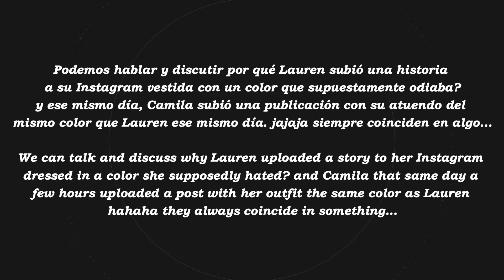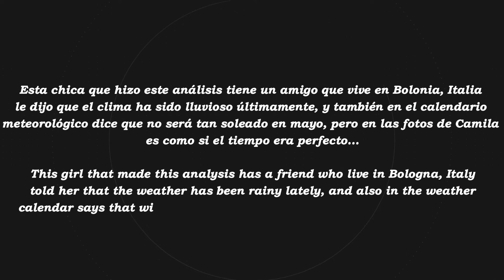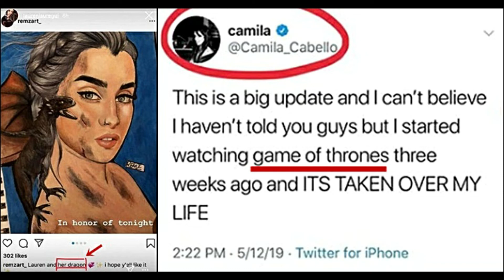CAMREN | Camila y Lauren viven juntas?! | Lauren y Camila fans de GOT?!? | 2019